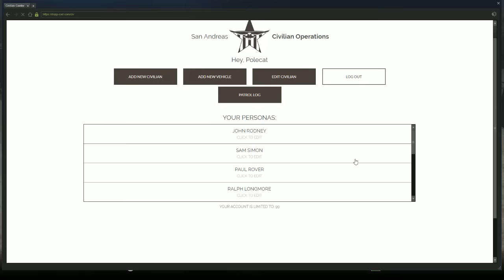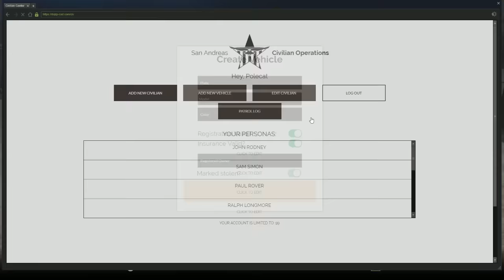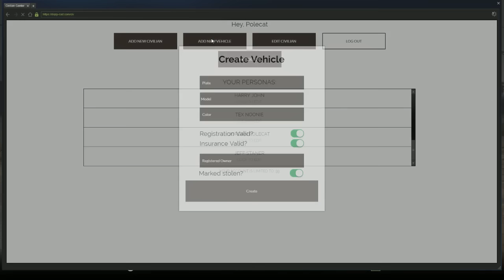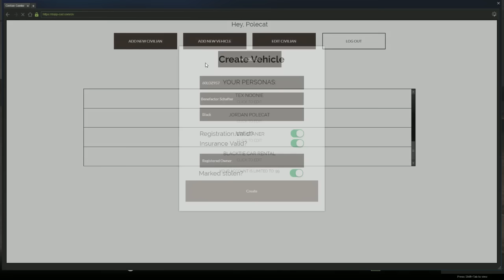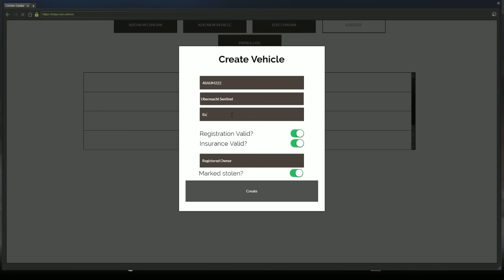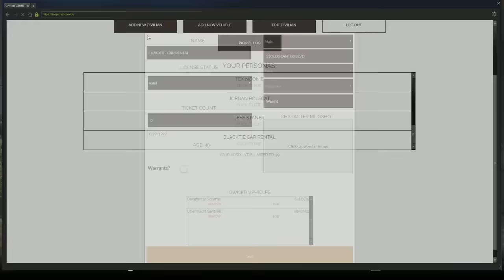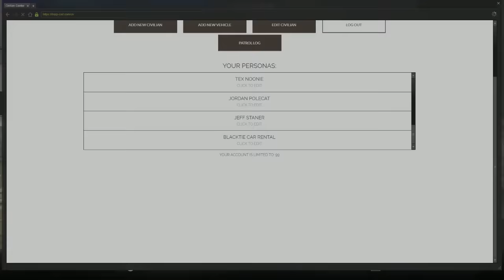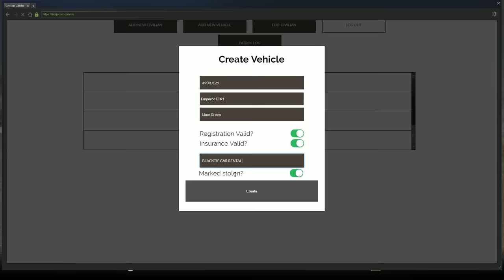DOJ Cops Role Play Live - Agent 48 vs Rachel (Criminal)